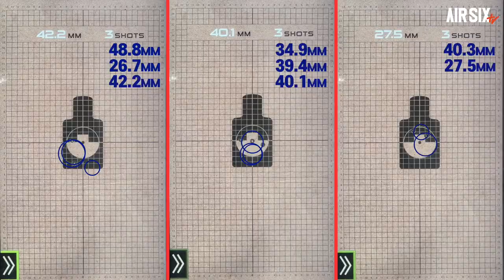T8 X EMG NOVESKE N4 풀스틸 커스텀이 '80만원 중반'=CYMA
이번 영상은 CYMA에서 출시한 EMG라이선스와 T8커스텀으로 제작된 완성제품입니다.
십수년전 저품질의 플라스틱덩어리 전동건을 만들던 CYMA의 이미지를 압살하는 제품이 될지 영상으로 보시죠~
마루이 MWS기반의 제품입니다!
이번에 할인을 하여 소비자가격이 858,000원! 기회의 땅!

▼타임스탬프▼
00:00 INTRO
00:37 CYMA  N4소개
01:02 분해
01:13 구조 및 소재
02:08 성능확인
02:38 익스트림 슈팅
03:54 엔지니어 스캔
04:42 게이머 스캔
05:17 맺음말